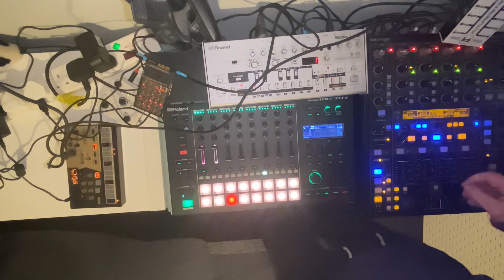Super happy acid house 🙃 jamuary2023 day 14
jamuary2023 day 14.

Roland tb-03
Roland mc 707
Teenage engineering po16

Was going to be super happy. It just kinda happened that way. Oh well. Happy Saturday, cya tomorrow.